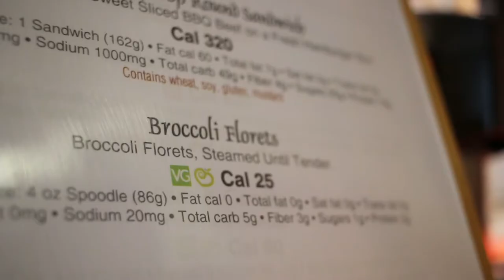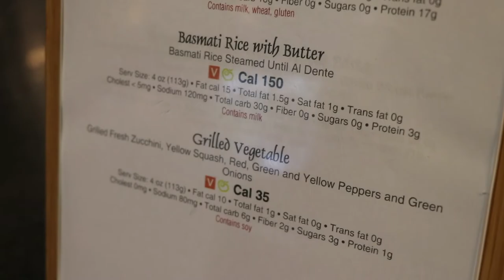The struggle of being vegetarian/vegan on campus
Vegetarian and vegan students at Cabrini University express concerns about their struggle to find foods to eat on campus.
By: Eva Soler and Gianni Williams